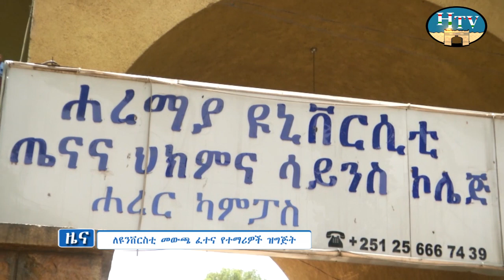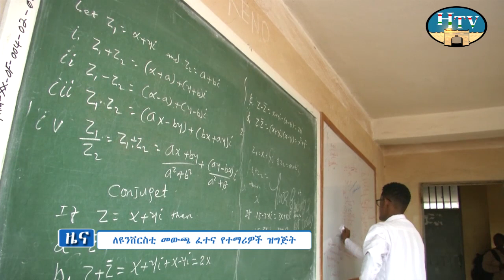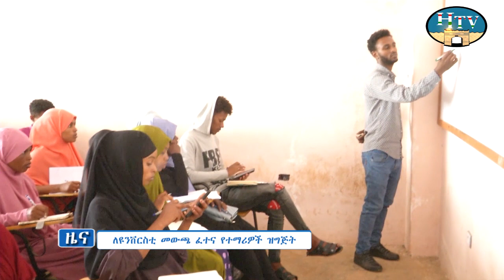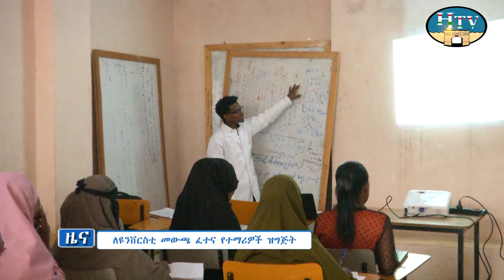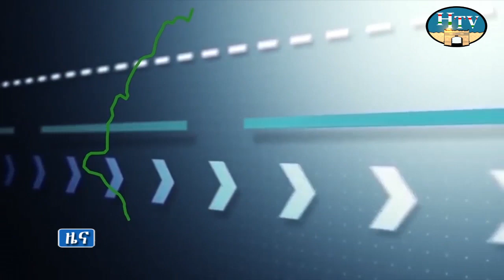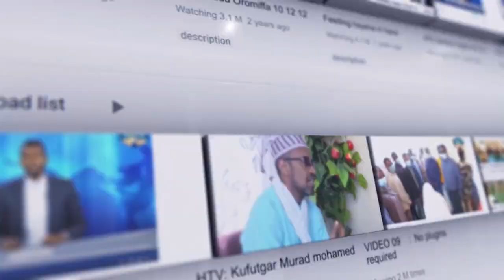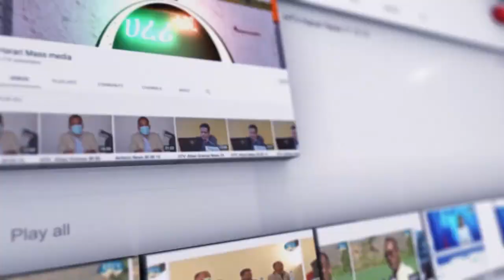ሀረሪ ቴሌቪዥን የአማርኛ ዜና .. ቀን 03/10/2015